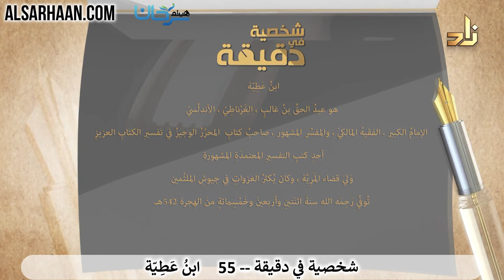93/55 🇸🇦 تعرف على أعلام الأمة في دقيقة: ابنُ عَطِيّة.